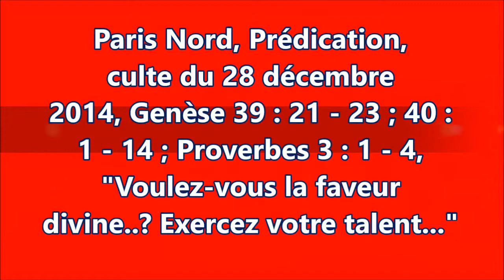Paris Nord, Prédication, culte du 28 décembre 2014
" Voulez-vous la faveur divine..? Exercez votre talent..." est le thème tiré de genèse 39 : 21 - 23 ; 40 : 1 - 14 ; Proverbes 3 : 1 - 4, par l'ancien d'Eglise NYEBEL Paul lors du culte du 28 décembre 2014 à l'Eglise Presbytérienne de Paris Nord (communauté mission de l'EPC)